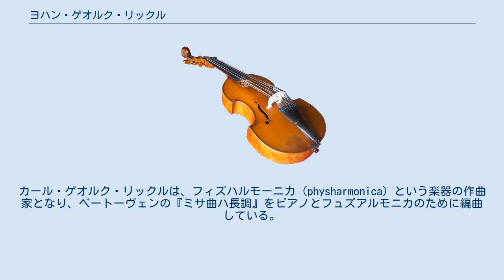ヨハン・ゲオルク・リックル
ヨハン・ゲオルク・リックル（Johann Georg Lickl）もしくはハンス＝ゲオルク・リックル（Hans-Georg Ligkl, 1769年4月11日 ニーダーエスターライヒ州コルノイブルク - 1843年5月12日 フュンフキルヒェン（現ハンガリー領ペーチ））は、オーストリア帝国の作曲家。
ウィーンでクラヴィーア教師として活動し、一目置かれるオルガニストに大成した。
 少年時代に孤児となる。
地元コルノイベルクの教会オルガニストのヴィッツィヒに師事した後、1785年にウィーンに上京してヨハン・ゲオルク・アルブレヒツベルガーとフランツ・ヨーゼフ・ハイドンに師事。
その後1780年代に、レオポルトシュタットのカルメル派教会のオルガニストに迎えられ、1790年代には、アウフ・デア・ヴィーデン劇場に勤めながらエマヌエル・シカネーダーとの共作により、多数のジングシュピールを創り出した。
オペラ以外に、弦楽四重奏曲3曲や木管五重奏曲を手懸けている。
1806年にフュンフキルヒェン第一教会の楽長に抜擢され、ミサ曲やレクィエムなど多数の宗教音楽の創作に取り組んだ。
1807年から歿年までフュンフキルヒェンの聖歌隊長を務めた。
 リックルの作品のうち生前に出版されたものは少ないが、数点のピアノ曲や室内楽曲が、ウィーンのハスリンガー社やアウクスブルクのゴームバルト社（Gombart）によって発表された。
 息子のカール・ゲオルク（1801年–1877年）とエーギット・カールもやはり作曲家になった。
カール・ゲオルク・リックルは、フィズハルモーニカ（physharmonica）という楽器の作曲家となり、ベートーヴェンの『ミサ曲ハ長調』をピアノとフュズアルモニカのために編曲している。